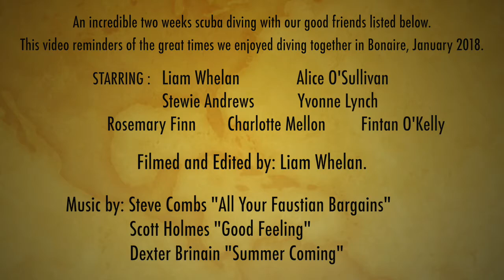Bonaire 2018 Video 720p Film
Bonaire video which captures some of the great scuba diving and fun we enjoyed while holidaying in Bonaire in January 2018.